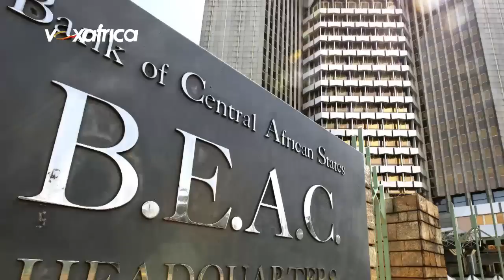Une indépendance sans véritable autonomie ou souveraineté, alors que les peuples africains ...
Retrouvez la nouvelle chronique de Jules Domché sur la pseudo indépendance attribuée au pays africains en 1960. Une indépendance sans véritable autonomie ou souveraineté, alors que les peuples africains ont soif de changement et de dignité.

Read Jules Domché's new chronicle on the pseudo-independence granted to African countries in 1960. Independence without real autonomy or sovereignty, at a time when African peoples are thirsting for change and dignity.